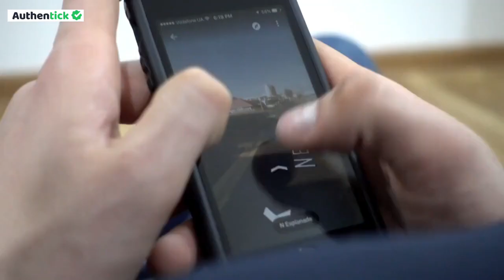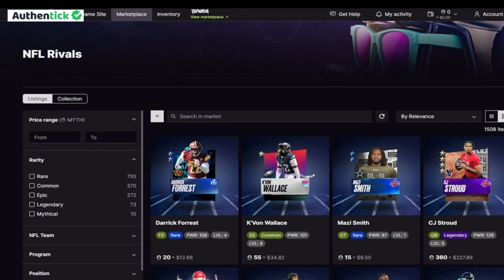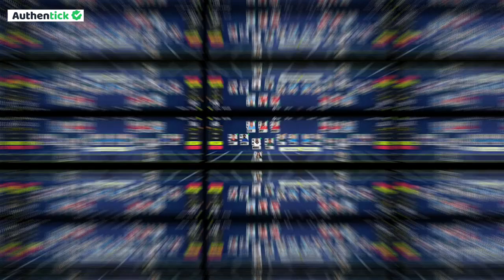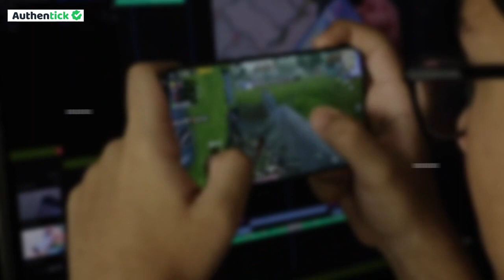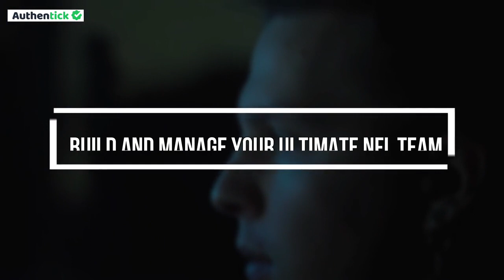NFL Rivals: The Ultimate Fantasy Football Experience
🏈 NFL Rivals: Officially-Licensed Mobile Game with NFTs 🏈

Welcome to NFL Rivals, the ultimate fantasy football experience that brings the excitement of NFL games to your fingertips! We are thrilled to announce that NFL Rivals, developed by Mythical Games, is now live in early access on both Apple’s iOS App Store and Google’s Android Play Store!

In NFL Rivals, you take on the role of a team General Manager (GM), making strategic plays and trying to lead your team to victory against formidable opponents. The game offers both a free-to-play mode for all football enthusiasts and an exciting opportunity for collectors and traders through NFTs (Non-Fungible Tokens).

What sets NFL Rivals apart is its integration of NFTs, allowing players to buy, sell, and trade individual game characters, which are none other than real NFL players! These NFTs are available on Mythical's online marketplace, and each player has a unique rarity level, along with specific strengths and weaknesses. Prices range from affordable under $8 for common players to premium figures soaring into tens of thousands of dollars for legendary character NFTs.

Mythical Games has secured full licensing for NFL teams and characters, enabling you to assemble your dream roster with your favorite players! The game is designed with a younger, Gen Z audience in mind, boasting a fast-paced art style and gameplay, making the Web3 principles central to the experience.

In its beta phase, NFL Rivals drew an astounding 150,000 players, with the broader Mythical economy witnessing an impressive $1.6 million worth of NFT sales in just one day! With such overwhelming success, Mythical aims to attract over 10 million players this year alone.

Excitingly, NFL Rivals is not Mythical's only ambitious project. They plan to introduce other captivating titles and expand the Blankos Block Party universe this year, potentially reaching an incredible 40-50 million players across all their games!

To accommodate this massive growth and to ensure seamless gaming experiences, Mythical Games has decided to move its platform from its private Ethereum-compatible network to Polkadot. With their own "Mythos Superchain" on Polkadot, they aim to handle mainstream-sized gaming audiences more effectively and securely.

The partnership with Polkadot offers unprecedented interoperability for Web3 gaming, allowing players to enjoy the full potential of decentralized communities while competing with traditional centralized institutions.

Furthermore, Mythical Games has been working closely with Apple and Google, intending to destigmatize Web3 games and facilitate future developers' journey into the space. Their involvement in the process has been vital in pushing the industry forward, especially in the realm of digital sports collectibility.

Join the NFL Rivals community now and experience the thrill of managing your football dream team, trading NFTs, and competing against top players in the ultimate fantasy football showdown! Download the game from the App Store or Play Store and immerse yourself in this groundbreaking experience.

🔥 Get in the game and make history with NFL Rivals! 🔥

About Authentickator
Shop where you shop. Buy what you love. Pay how you pay.

Authentickator seeks to simplify the digital collectibles purchase process by providing a user-friendly platform that allows buyers to easily browse and purchase verified products in the safest and most seamless way.